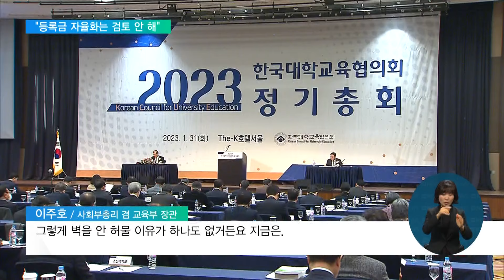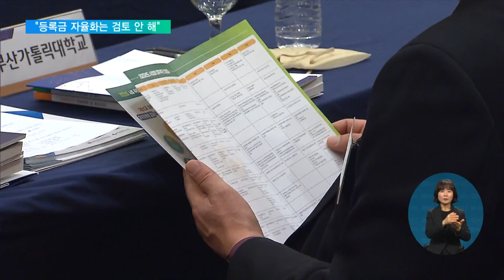총장들 만난 부총리 "선진국 수준 규제 완화" / EBS뉴스 2023. 02. 01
이주호 사회부총리 겸 교육부 장관이 대학 총장들과 만난 자리에서 선진국 수준의 규제 완화를 약속했습니다.

일반대와 전문대, 사이버대의 규제 칸막이도 없애겠다고 밝혔는데요.

다만 등록금 자율화는 검토하고 있지 않다고 선을 그었습니다.

황대훈 기자입니다.

[리포트]

정부 임기 내 '대학규제 제로화'를 달성하겠다고 밝힌 이주호 사회부총리.

대학 총장들은 불신의 목소리를 쏟아냈습니다.

인터뷰: 반선섭 총장 / 강릉원주대
"10년간 교육연구 학생 지도비에 대한 모순점을 지적하고 이에 대한 개선을 요구를 했습니다만 받아들여진 적이 전혀 없고…."

부총리는 지난번 장관 시절 규제개혁을 제대로 하지 못한 것을 반성했다며, 선진국 수준의 규제 완화를 약속했습니다.

인터뷰: 이주호 / 사회부총리 겸 교육부 장관
"미국처럼 한 대학이 학사과정도 하고 전문대학 2년 과정도 하고, 필요하면 온라인 사이버 과정도 운영할 수 있도록. 그렇게 벽을 안 허물 이유가 하나도 없거든요 지금은."

대학 총장들의 단골 멘트인 '등록금 자율화' 요구도 나왔습니다.

올해는 특히 교대에 이어 부산의 동아대가 사립대로는 14년 만에 처음으로 등록금 동결 기조에 균열을 냈습니다.

인터뷰: 이해우 총장 / 동아대
"실험 기자재도 최신형으로 바꿔주고 싶은데 그럴 엄두를 못 냈습니다. 지금으로서는 (등록금을) 올려서 학생들의 수업권을 보장해주고 교육환경을 개선하자…."

그러나 부총리는 등록금 자율화는 검토하고 있지 않다고 선을 그었습니다.

다만 현재 3년 한시법으로 편성된 고등교육 특별회계를 3년 뒤에도 확보할 방안을 마련하겠다고 약속했습니다.

교육감 직선제를 개편해 지자체 예산의 무게중심을 교육으로 옮기는 방안도 강조했습니다.

"초중등교육의 상당한 난맥상이 교육감 직선제에서부터 시작이 됐기 때문에 이걸 어떻게든 이제 지자체장 시장‧도지사와 교육감이 함께 러닝메이트로 가는 식으로…."

부총리는 모든 대학을 정부가 살릴 수는 없다며 대학들도 기득권을 내려놓고 혁신에 나서줄 것을 요청했습니다.

EBS뉴스 황대훈입니다.